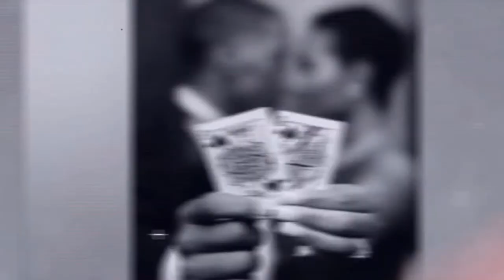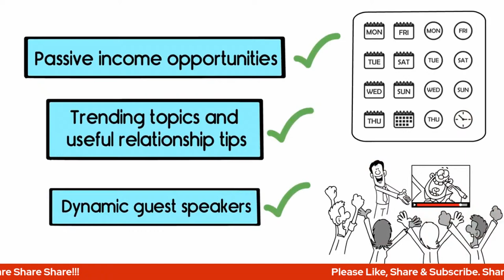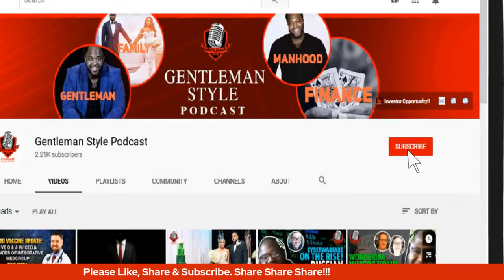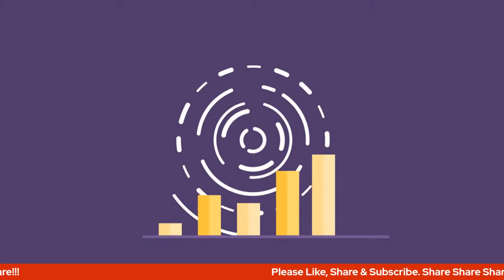Building An Online Business with Ease with Ashkan Rajaee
Ashkan is a dynamic entrepreneur whose leadership skills and dedication to teamwork allow him to be the entrepreneur ninja he is today.

Watch Building An Online Business with Ease with Ashkan Rajaee. Learn the secrets to building a remote team that helps to decrease overhead expenses and increase revenues.

Ashkan teaches the secrets of structuring, operating, managing, and growing remote-based companies to over $50 million in annually.

🙏 God, family, finance, and self.